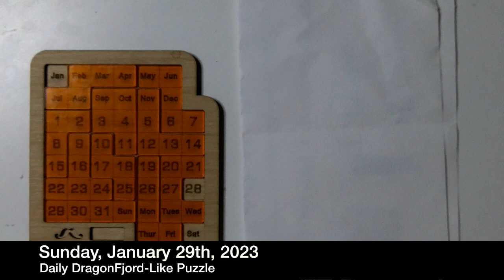Sunday, January 29th, 2023 - DragonFjord-Like Daily Puzzle Solution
Sunday, January 29th, 2023 - DragonFjord-Like Daily Puzzle

Happy National Puzzle Day!

HOW TO OBSERVE
Invite a friend to put a puzzle together with you.
Try a new puzzle game or revisit an old one.
Create a puzzle game.

NATIONAL PUZZLE DAY HISTORY
In 2002, Jodi Jill created National Puzzle Day as a way to share her enjoyment of puzzles. As a syndicated newspaper puzzle maker and professional quiz maker, Jodi Jill developed classroom lesson plans especially for the observance and the popularity has grown year after year.

Q. When was the crossword puzzle first created?
A. Journalist Arthur Wynne from Liverpool receives credit as the inventor of the word game we know today. He created what is considered the first known published crossword puzzle. The puzzle appeared in the December 21, 1913, edition of the New York World newspaper.

Q. When was the first sudoku puzzle created?
A. An 18th-century mathematician from Switzerland developed a game called Latin Squares. In 1895, these puzzles were published in French newspapers. Today’s version of Sudoku, however, is much more modern. Howard Garns from Connersville, Indiana, created the game we play today. Garns is a freelance puzzle inventor, and he called the game Number Place. In 1979, Number Place first appeared in the magazine “Dell Pencil Puzzles and Word Games.”

Q. What image was on the first jigsaw puzzle?
A. A British cartographer and engraver by the name of John Spilsbury invented the jigsaw puzzle when he glued a world map to a piece of wood. He cut out each country separately.